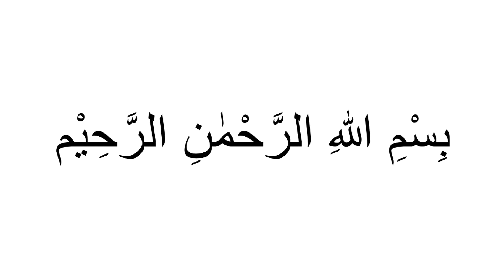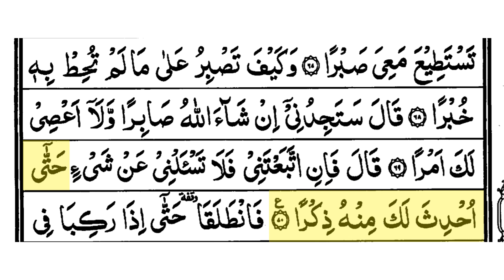Hifz | Surah Kahf | Ayah 68-70 | Qaria Asma Huda | Learn for Allah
Surah Kahf Ayah 68-70
Timeline
Ayah 68  00:23
Ayah 69  01:27
Ayah 70  03:52
Ayah 68-70 Revision 06:16
Amen!